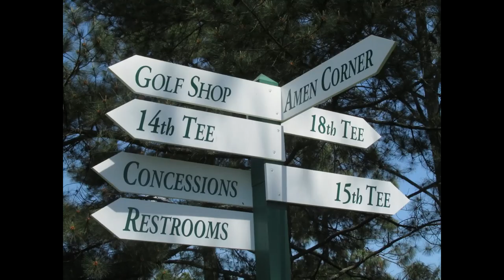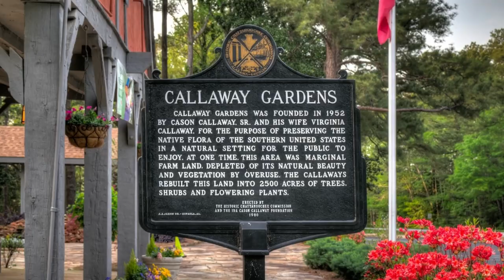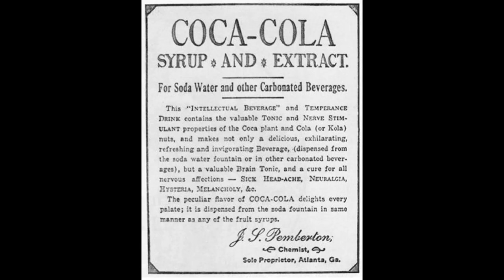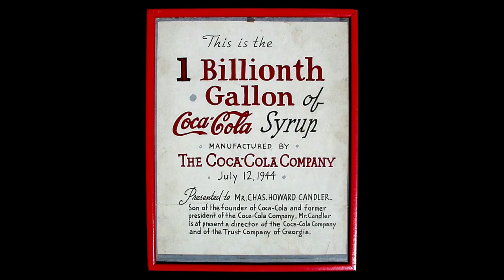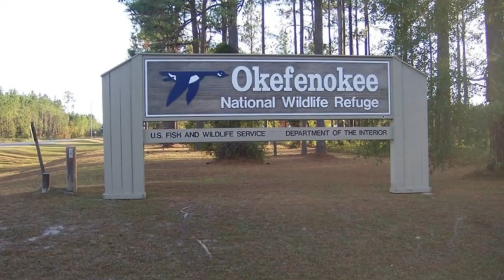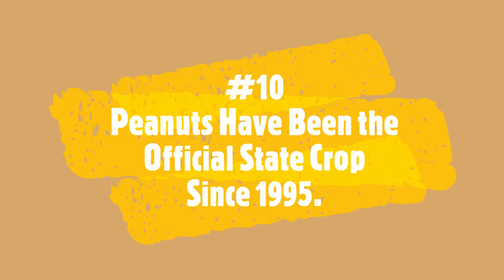10 Fun Facts about Georgia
See if you know these 10 fun facts about Georgia.

80% . 1.2K/1.5K